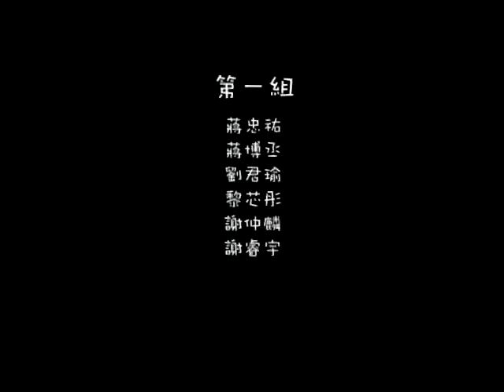2013公視卡通動畫營親子梯 第1組：贏家是誰